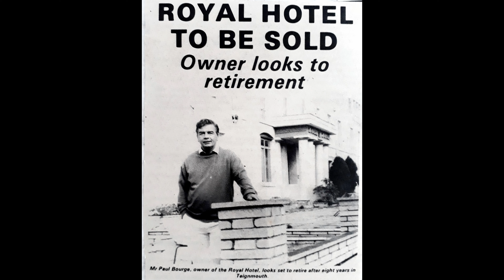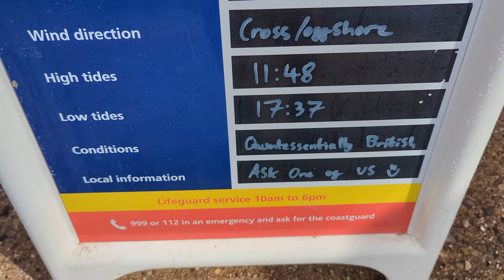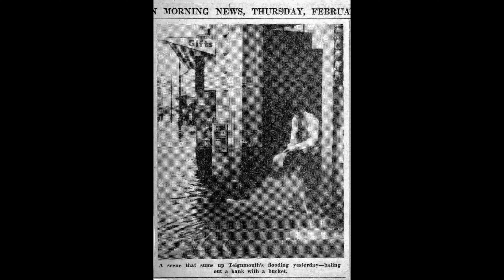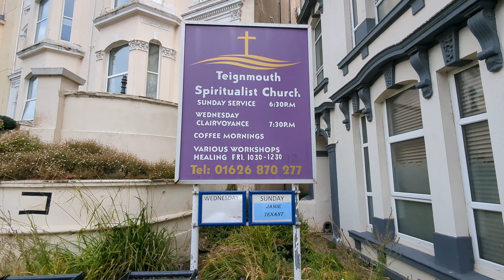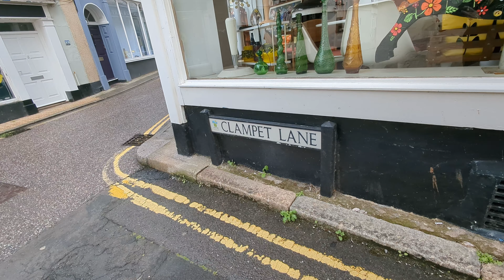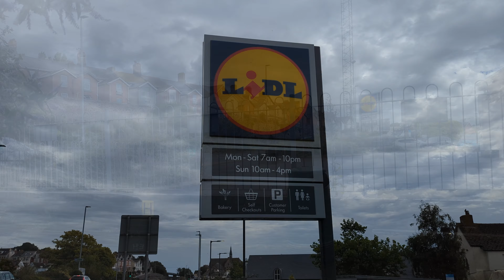An Aimless Wander Around Teignmouth - 24/08/23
With a visit from my Son imminent, I didn't want to go too far today, so I just had an aimless wander around town. 3 Then & Nows of course, but as I didn't follow one of my 'usual' routes, I'll leave out the timestamps today - Enjoy 👍